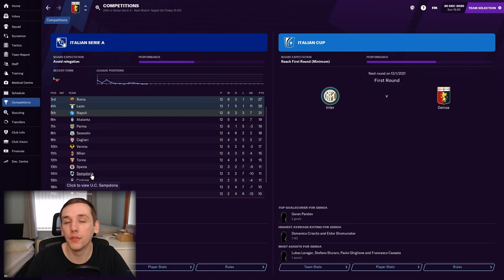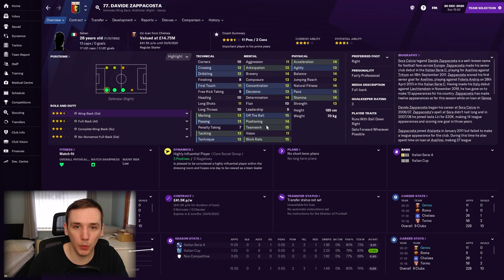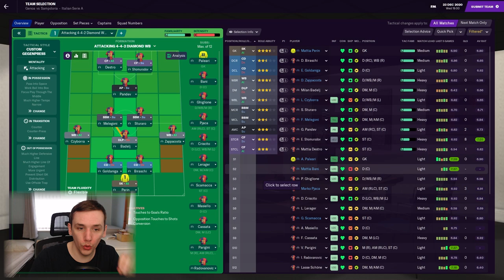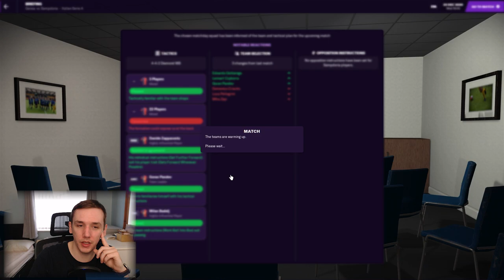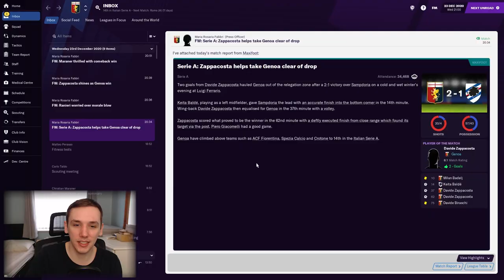FM21 | SAF CHALLENGE | BOTTOM OF THE LEAGUE 🙃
In today's episode we take on Napoli and our local rivals, Sampdoria.

We finally see the return of the Sir Alex Ferguson challenge for FM21. This time, we aren't in England, we go to the Serie A in Italy. Genoa were the club in 19th place on November 6th, let's see what we can do with them.